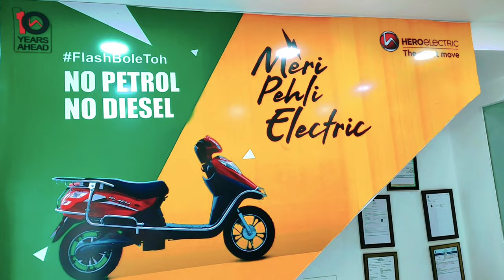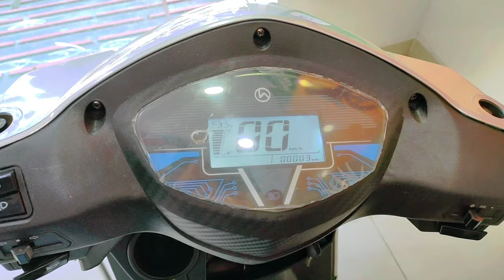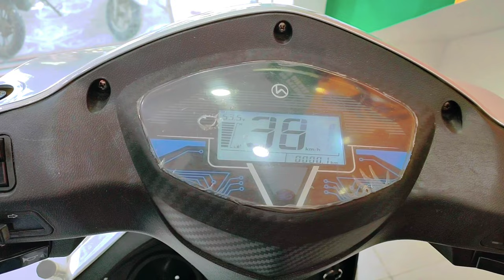Hero NYX Hx Electrical Scooter Review In Telugu||Telugu Tech Talks